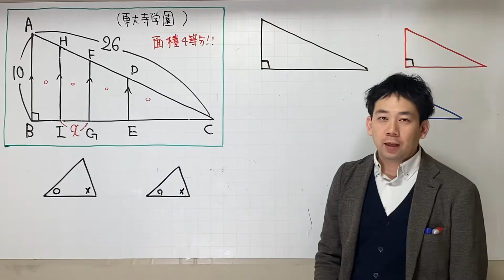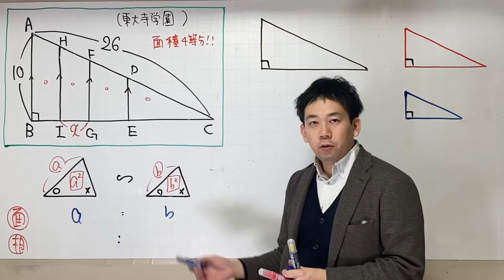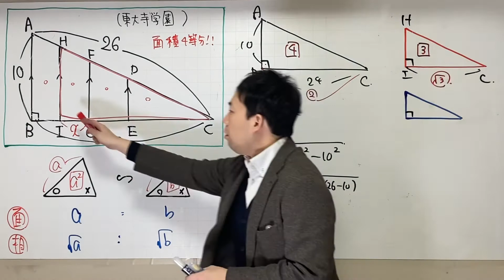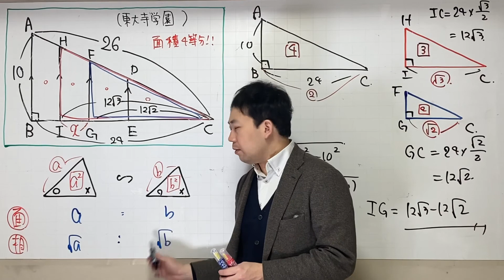相似の応用問題（東大寺学園）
相似と面積比がポイント！！